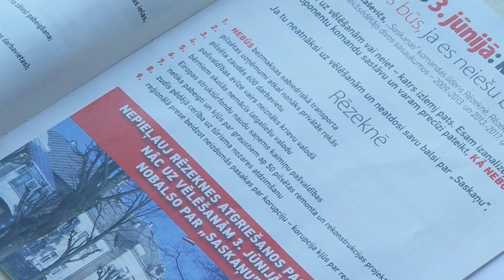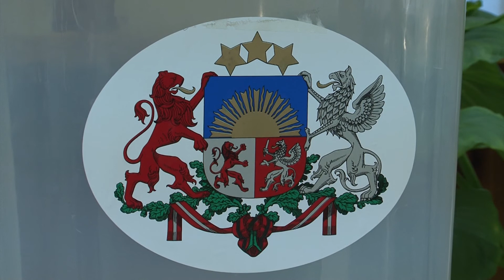Rēzeknē iebilst pret vēlēšanu rezultātiem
Rēzeknes pašvaldības vēlēšanu rezultātus nepieciešams pārskatīt un anulēt – ir pārliecināti sešu partiju un partiju apvienību pārstāvji. Piecas no šīm partijām vēlēšanās nav guvušas pietiekamu iedzīvotāju atbalstu un uzskata, ka tam pamatā ir vairāki citu – pārsvaru guvušo partiju – pārkāpumi. Trešdien Centrālajai vēlēšanu komisijai nosūtīta sūdzība, kurā kā būtiskākie iemesli minēti: kļūdas balsu skaitīšanā un balsu pirkšana, kā arī nepilnības piekšvēlēšanu aģitācijā. Šodien preses konferencē Rēzeknē uzsvērts, ka galvenais mērķis nav velti tērēt pašvaldības līdzekļus atkārtotu vēlēšanu rīkošanai, bet gan valstiskā mērogā pievērst uzmanību tam, ka jau sen ir laiks veikt uzlabojumus un modernizēt vēlēšanu norisi. Tā maksimāli novēršot precedentus.